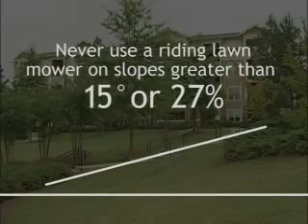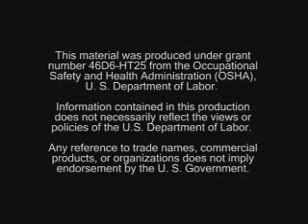General Guidelines for Lawnmower Safety